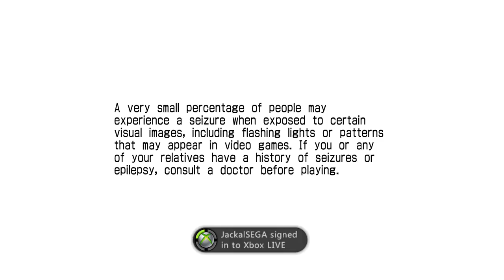Sonic the Fighters (360) Gameplay